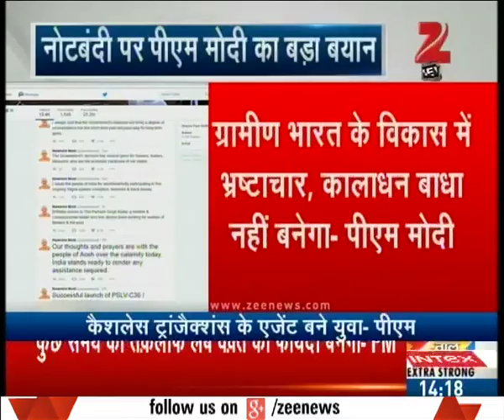PM Modi showed gratitude towards people for support on demonetization move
PM Modi showed gratitude towards people for support on demonetization move. Watch this special segment and get to know more here.